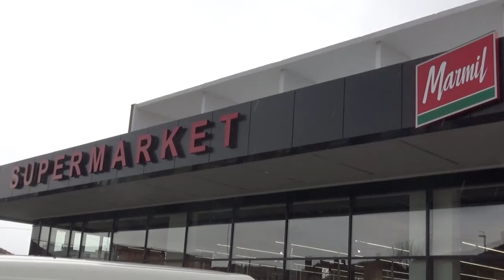Dan pre otvaranja Supermarketa "Marmil" 23.12.2019.